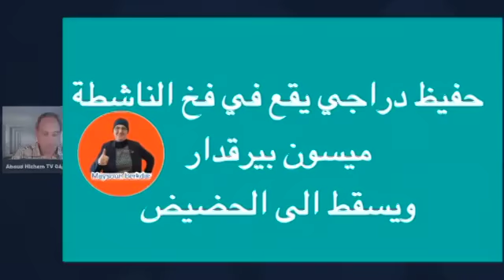سقوط حفيظ دراجي في فخ الناشطة ميسون بيرقدار??